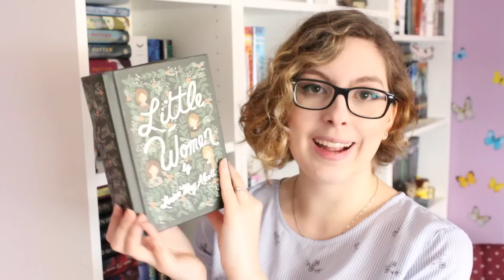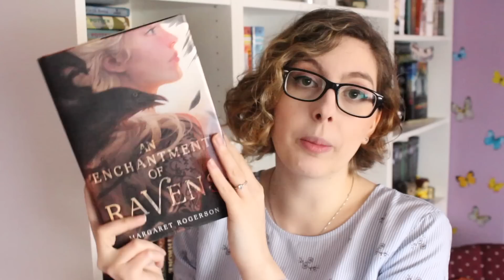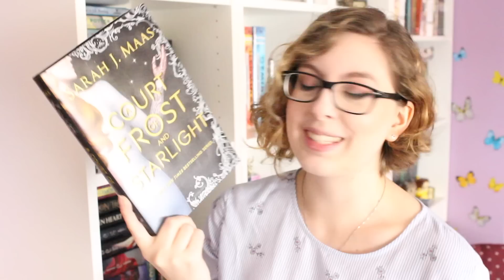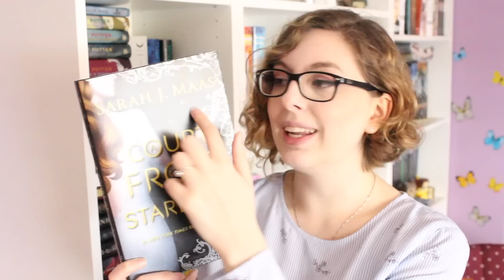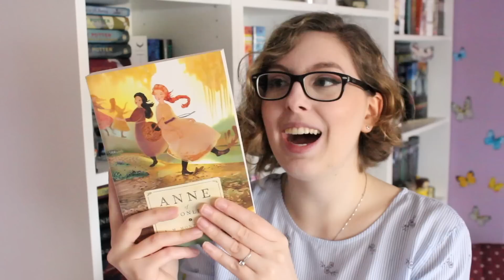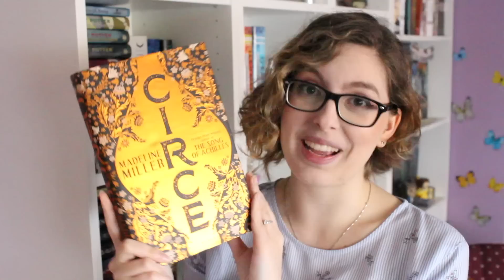Le mie cover libresche preferite!